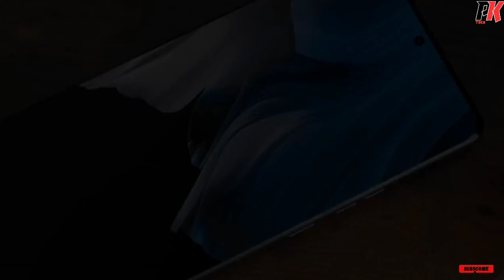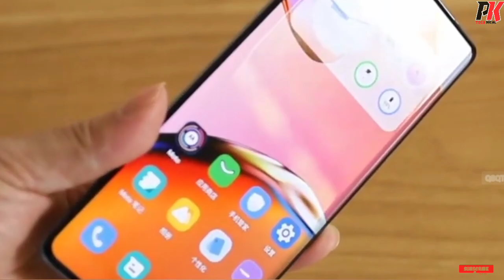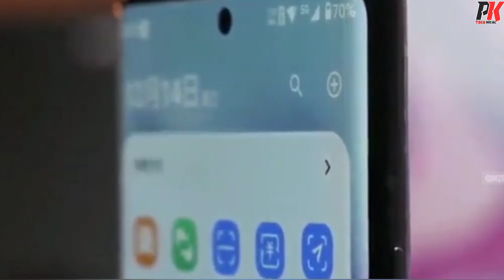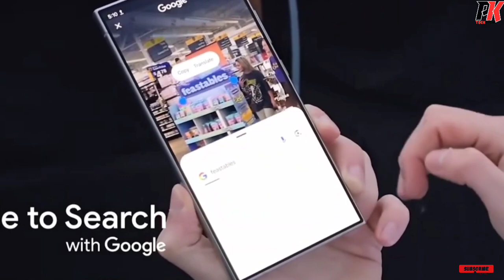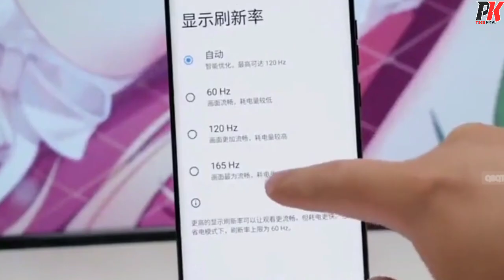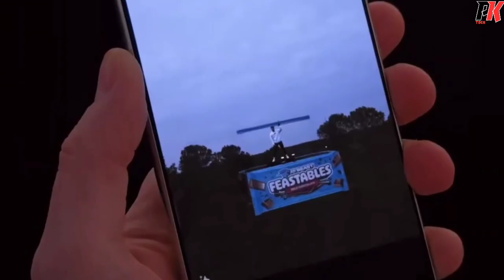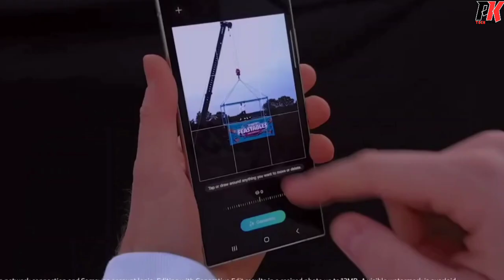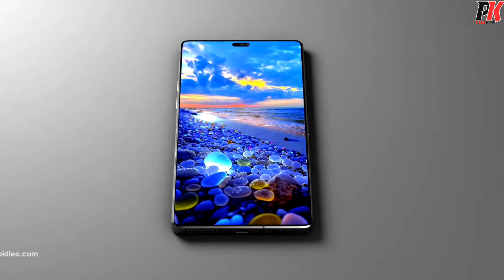Motorola X50 Progeming phone Mobile Unboxing AndFirst Impression Best Camera Smartphone Under₹4X999}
ABHI TO START KIYA HAI .

Hello friends my name is mr parvat Kumar Hai.

I love Smartphones.

1.New Smartphones
2.mobile tricks & Tips
3.youtube tips and tricks
4.lifestyle vlog

✍️ Sabse Alag and New 😊

Agar aap logo ka saath bana Raha to bahut kuch karunga aapke liye. 💫

Pk Mavi Official 👩‍❤️‍👨👇👇

Stylish comedy

Pk Tech Gyan